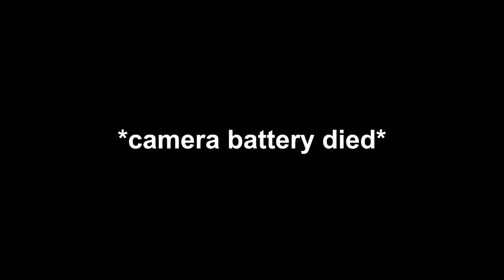MUSTANGS GO CRAZY IN THE BURNOUT PIT!! Modify My Stang Car Show - April 2024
MUSTANGS GO CRAZY IN THE BURNOUT PIT!! Modify My Stang Car Show - April 2024 PART 1

0:00 Intro/Cruise
3:41 Walkaround/Cars Arriving
14:00 Burnout Pit